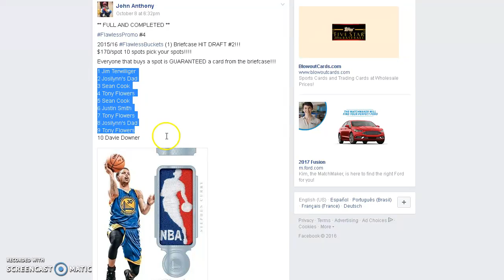Flawless Promo #4 Recording #226